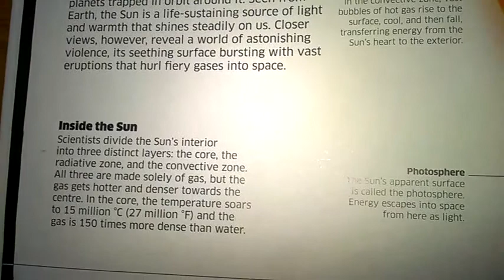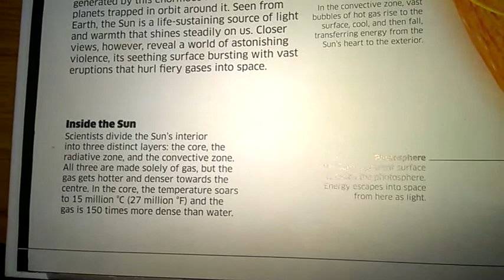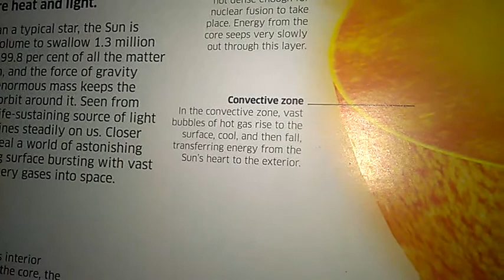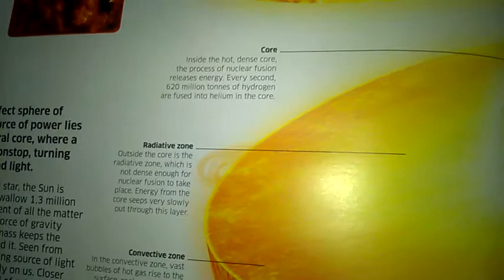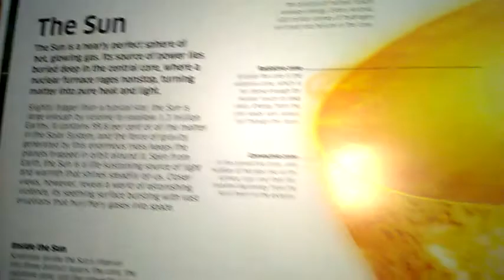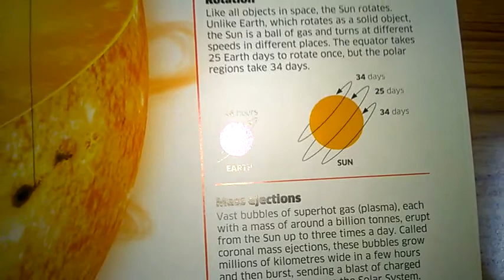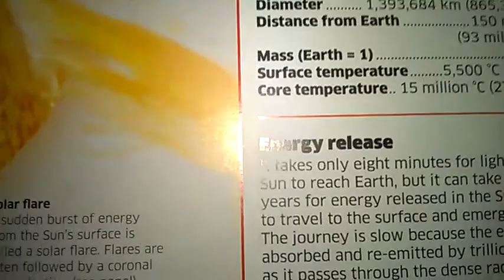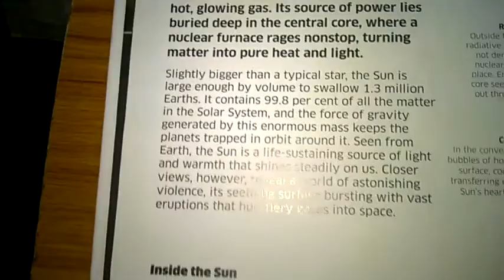explaining about sun with images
EDescription